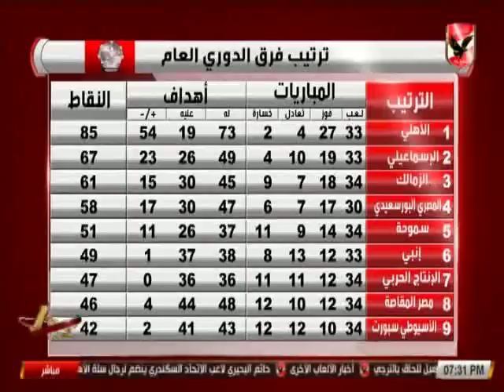حصاد الدورى - ستاد الاهلى 28-4-2018